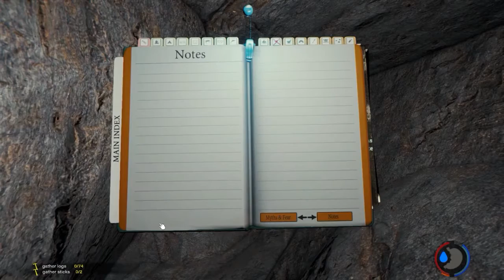The Forest - Alpha 0.22 | La araña epiléptica | #12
¡Por fin empecé a hacer un par de trampas!